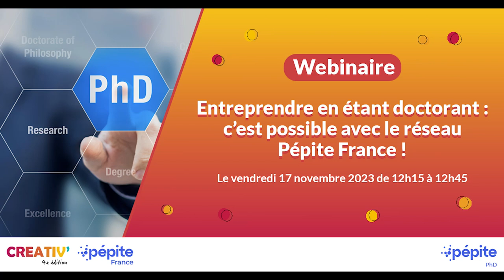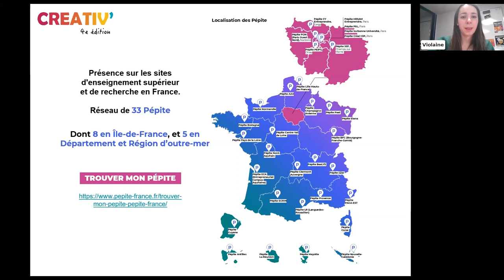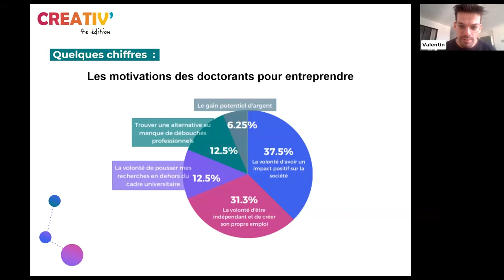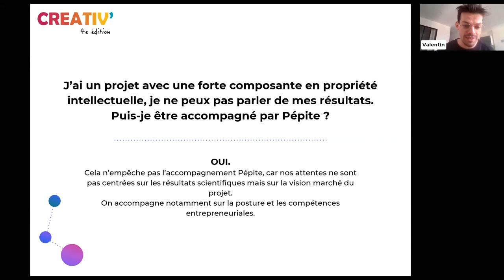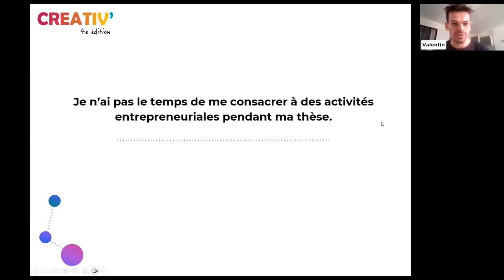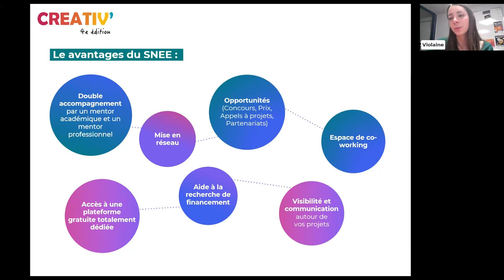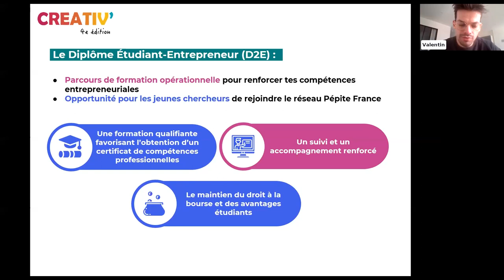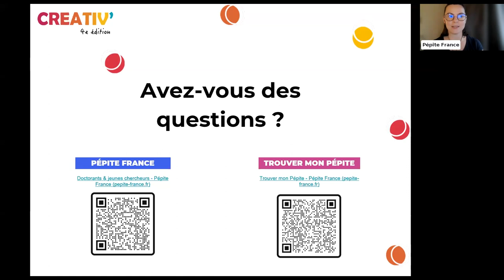Entreprendre en étant Doctorant : c’est possible avec le réseau Pépite France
Doctorant.e ? Jeune chercheur.se ? Vous avez une idée ?

L’entrepreneuriat est peut-être fait pour vous et peut vous permettre de valoriser ton expérience de thèse ! -✨

Venez découvrir comment le réseau Pépite France peut vous accompagner dans le développement de votre projet en lien ou non avec votre domaine de recherche !